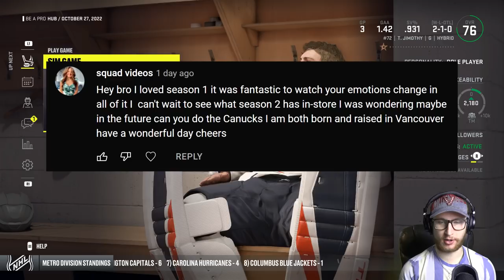NHL 22: Goalie Be a Pro #10 - "NEVER doing this again"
Carrying on with the goalie be a pro and trying to play a full game, which I will not do again. 👊